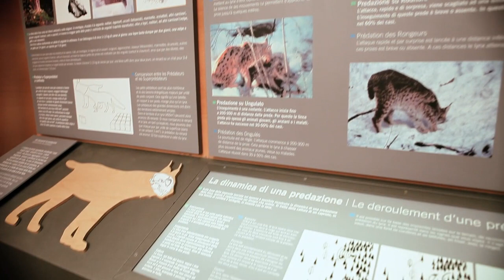Lupo, lince e altri predatori incontrali e conoscili a Valsavarenche.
Lupo, lince e altri predatori li potrete conoscere al Centro Visitatori del Parco Nazionale Gran Paradiso di Valsavarenche,
interamente incentrato sui predatori che popolano le valli alpine del Parco Gran Paradiso. Qui potrete trovare “Spazio Lupo”, un centro di documentazione che raccoglie testimonianze sulla sua presenza nell'area protetta.